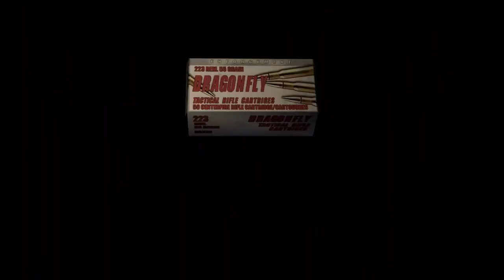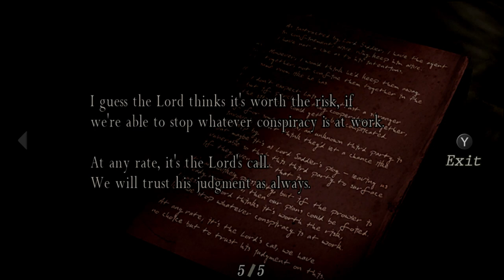Resident Evil 4 (Part 2)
Over here rushing videos just so I can play the game more.